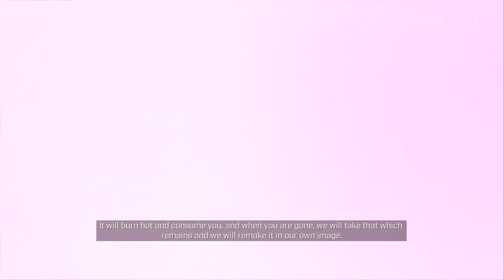Halo Infinite - Play Through Session Part 1